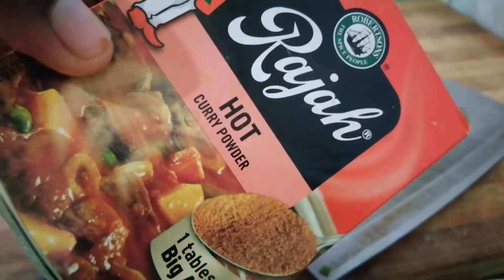SELFCARE DAY IN LOCKDOWN|ZIMBABWEAN YOUTUBER |BULAWAYO VLOG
Hey guys here's how I spent my Tuesday aka Chooseday. I indulged in some self care and show you what I realistically eat in a day.